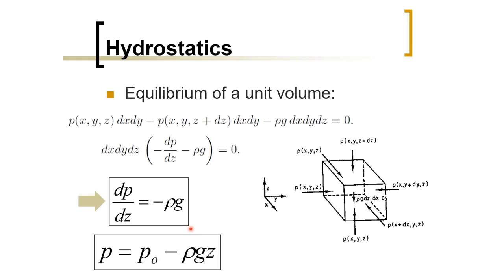Biomedical Physics: Hydrostatics (Arabic Narration)